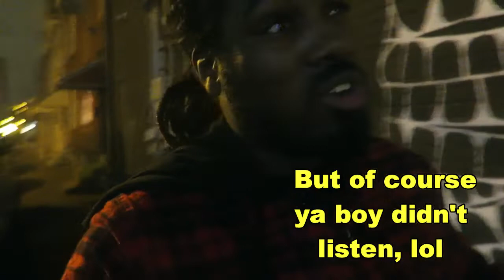A NEW CRAZY ADDED TO MY LIST OF FRIENDS!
Love Y'all!!!